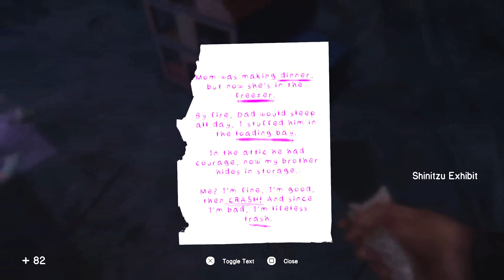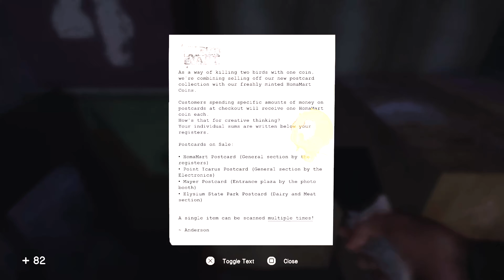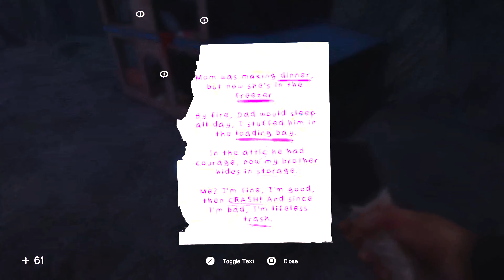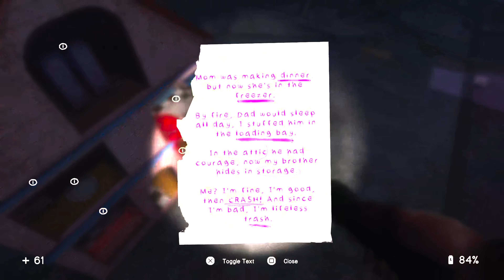In Sound Mind PS5 Gameplay | Part 7: Doll House: Enter at Your Own Risk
Welcome back, dear gamers, to the seventh installment of our thrilling In Sound Mind PS5 gameplay series! Our journey through the eerie and decrepit Homa Mart continues, and we've just made a fascinating discovery - the Mom, Brother, and Dad dolls. As we work to solve the intricate dollhouse puzzle, we're left wondering what secrets these dolls hold and how they may be connected to the mystery of Virginia's madness.

Our quest to uncover the truth about Virginia and banish the menacing banshee who once was her takes us deeper into the twisted corridors of Homa Mart. Each puzzle we solve brings us closer to unraveling the enigma at the heart of this psychological horror game, but the journey is not without its dangers. We must remain alert and avoid the enemies that lurk in the shadows.

Join us, as we continue to piece together the mystery of Virginia's madness and the dark secrets of Homa Mart. The stunning visuals, haunting sound design, and captivating storytelling are sure to keep you on the edge of your seat.